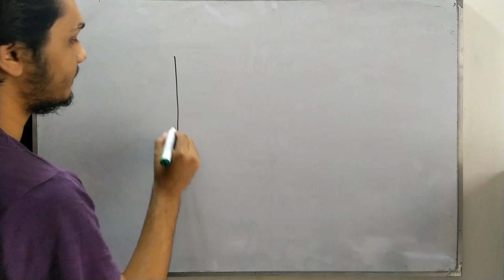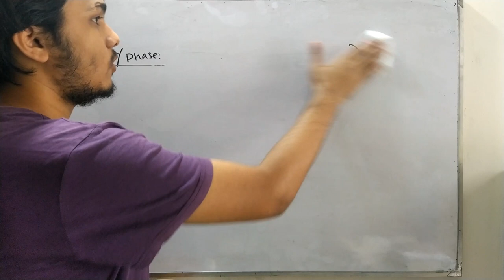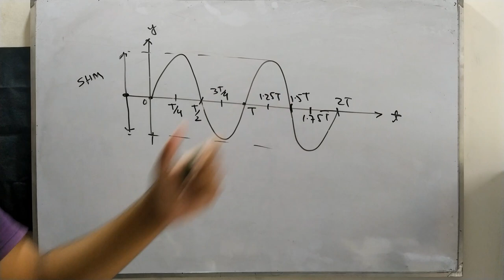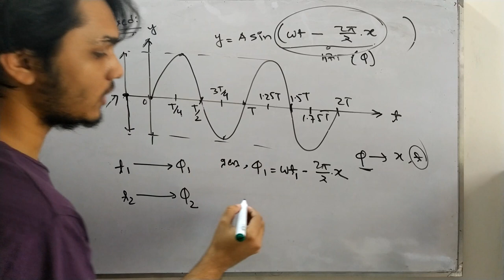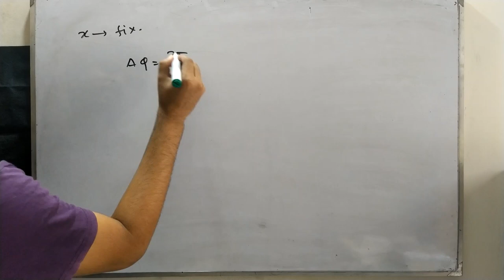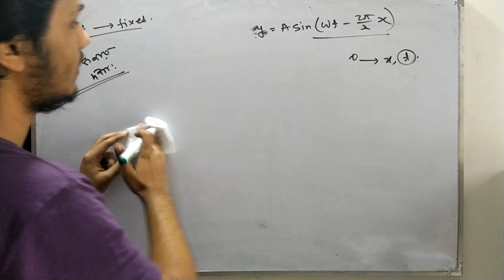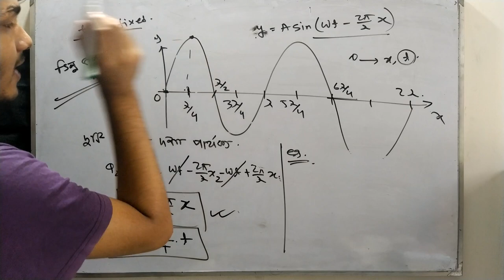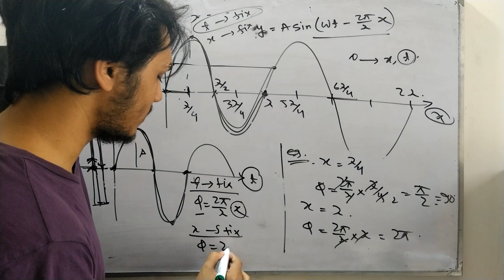HSC physics 1st paper ।। ৯ম অধ্যায় ।। তরঙ্গ - ৩।। দশা, দশা পার্থক্য ।। FULL CONCEPT !!